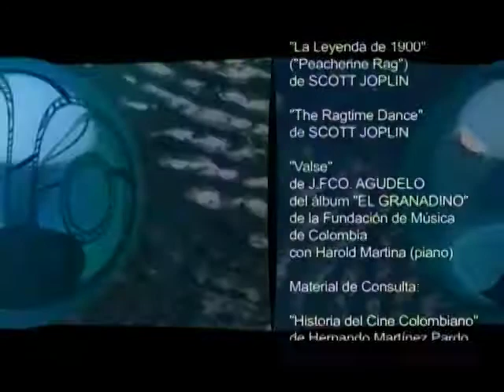Historia del Cine Colombiano - Capítulo 7 - Llegan los Maestros (1960 - 1970)